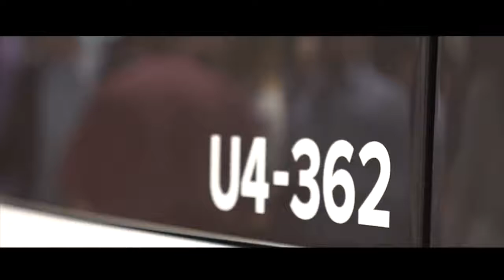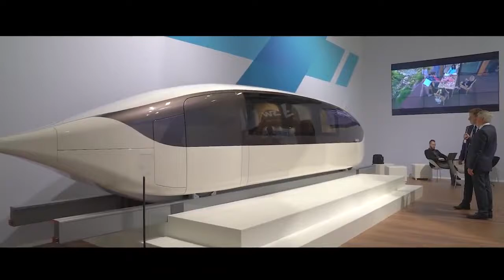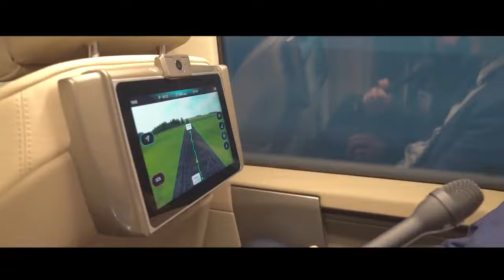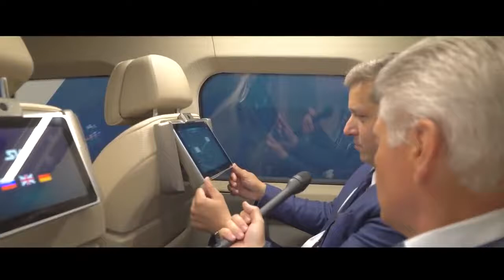SkyWay - Innotrans 2018 - Интервью с А. Зайцевым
😄👉💥 SkyWay - А. Э. Юницкий о модернизации транспорта скайвей ☀️✅😄👍